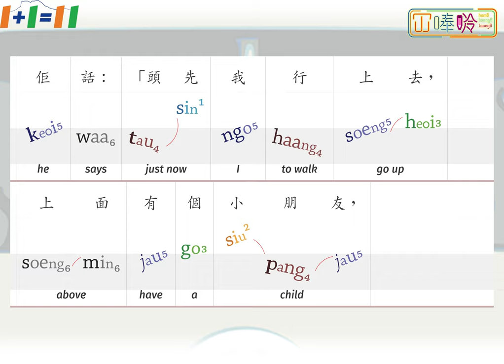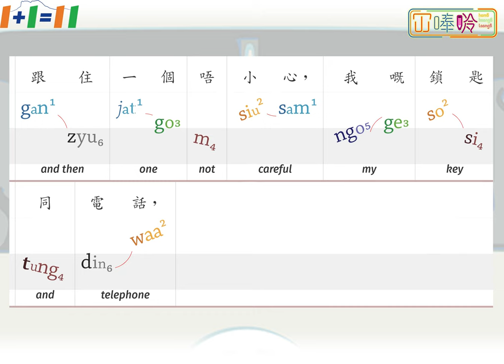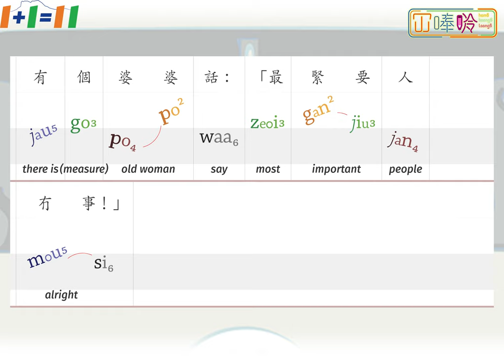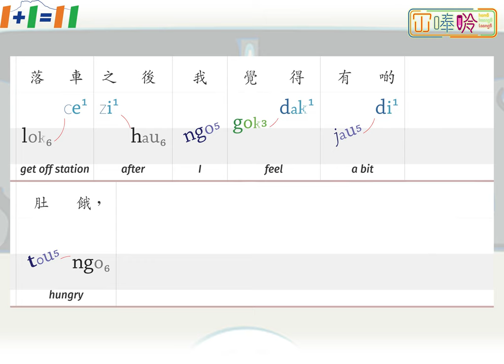00030:《巴士有個人跌落黎》Someone Falling Off From A Bus ---- 冚唪唥粵文讀本 HBL Cantonese Graded Readers (Adult Lv2)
《巴士有個人跌落黎》係「冚唪唥粵文讀本」系列 Lv2 嘅故仔書。
 "Someone Falling Off From A Bus” is a title from the Hambaanglaang Cantonese Graded Readers (Lv2).

00:00     Someone Falling Off From A Bus
00:05     Page 1
00:13     Page 2
00:25     Page 3
00:35     Page 4
01:36     Page 5
01:51     Page 6
02:03     Page 7
02:19     Page 8
02:35     Page 9
02:50     Page 10
03:02     Page 11